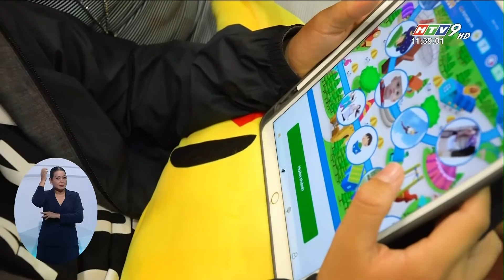Thời Sự HTV9 nói gì về ứng dụng tiếng Anh Future Lang